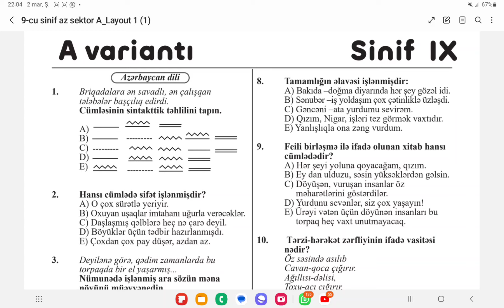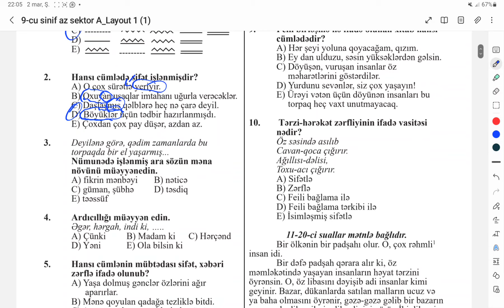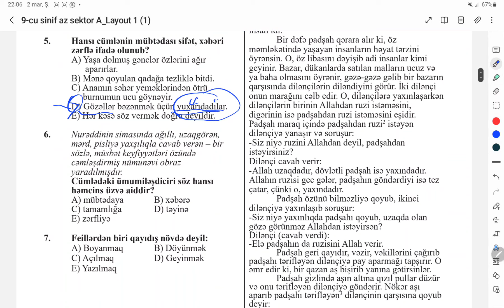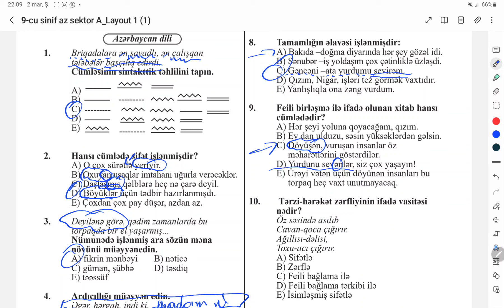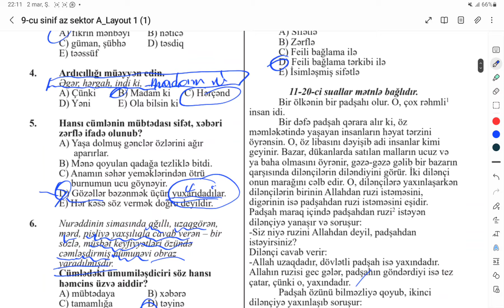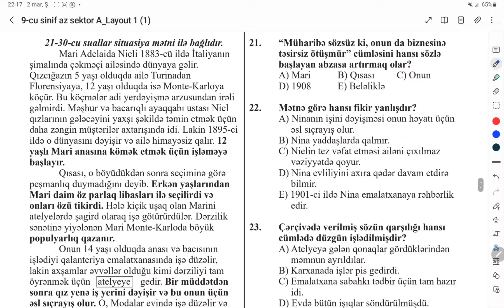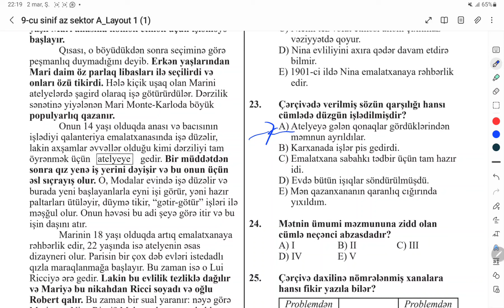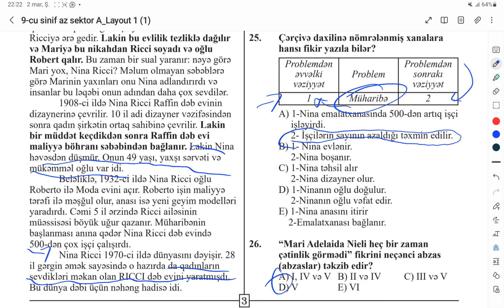03.03.2024 | BURAXILIŞ SINAQ İMTAHANI | AZƏRBAYCAN DİLİ - A VARİNATI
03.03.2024  | BURAXILIŞ SINAQ İMTAHANI | AZƏRBAYCAN DİLİ - A VARİNATI  |